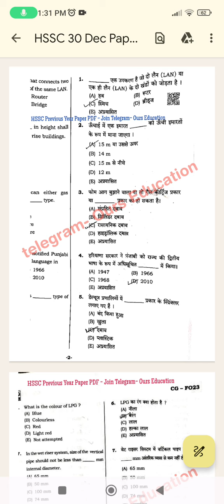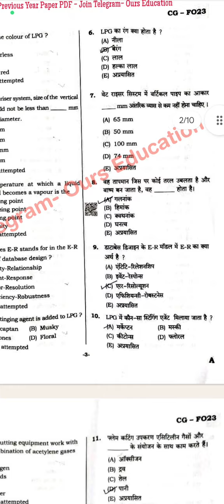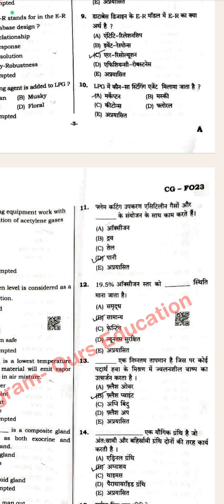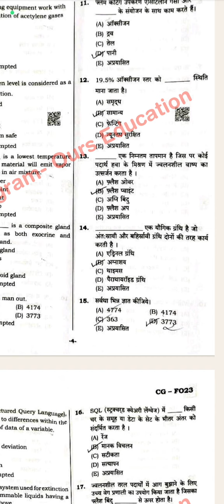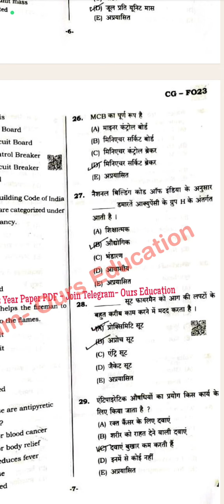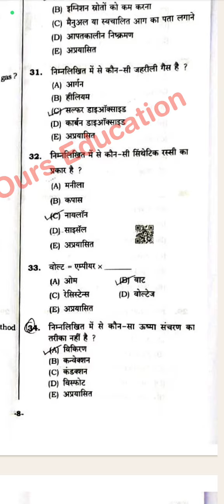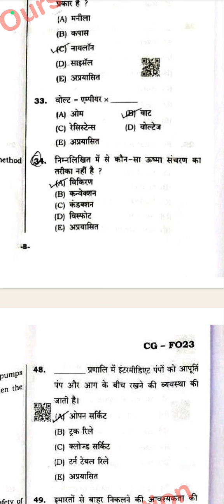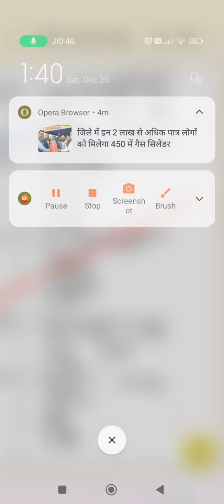HSSC PAPER SOLUTION BY ANKUSH SAINI🙏🙏